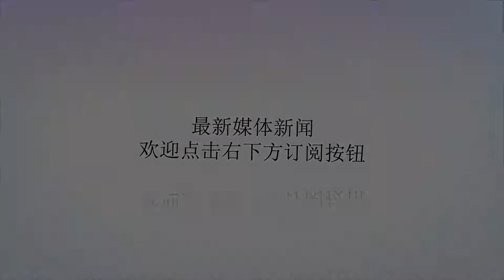美国神秘军事基地还有个中国名字，它是怎么得来的？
谢谢！军事科技是一个国家的最高机密。研究这些技术的部门往往会藏在意想不到的地方。并且有重兵把守，杜绝任何泄密的可能。51区作为军事强国的美国，这样的地方太多了。比如说51区，还有白宫地下的作战指挥中心，这些地方都十分的神秘，也很少被曝光出一点资料，以至于很多人都怀疑它们的真实性。但是胡佛大坝下的美国“第七区”军事研究基地可不是空穴来风的。近年来，美国有很多军事研究基地被曝光，其中就包括“第七区”，而且这所基地还有一个别称就是“中国湖”。之所以有这样的别名是因为这里曾今被中国劳工所“占领”。胡佛大坝上个世纪初的时候，美国打着淘金的名义从中国骗了非常多的劳工，来到这里才发现根本就是做苦力，哪有什么淘金的好事。所以劳工们集体逃跑，最终定居在这里。后来美国为搞军事研究才把他们迁走。所以这里就有了“中国湖”这个别称。美军基地其实在中国，也有很多这样充满神秘色彩的军事研究基地，只不过为了国家，也很少被曝光。像816地下核工程这样的基地一定不在少数，终有一天当它们不再是秘密的时候，我们就能够见到了。